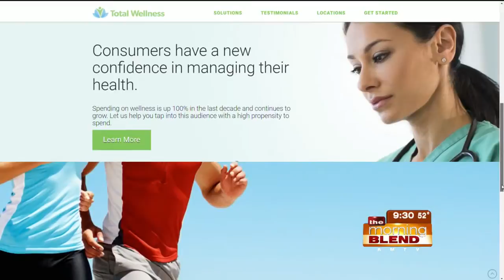Total Wellness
Do you own or work at a business that focuses on health & wellness?  Or maybe you're a consumer who loves looking for health & wellness news and deals!  Today, we're meeting two of the men behind Total Wellness, a new way to advertise those businesses in our area!